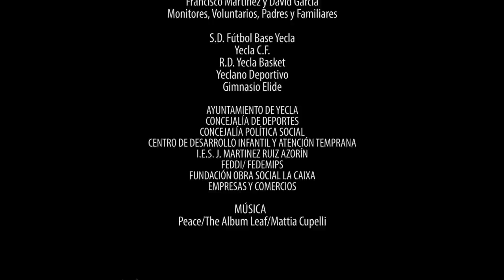"Deporte inclusivo" - No Hay Límite (Documental Yecla)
Documental sobre el deporte inclusivo en Yecla.

A documentary by Alex González. With the colaboration of Adrián Ortín. A production by Sensations Films. Association No Hay Límite Yecla. Photography desing by Juanjo Martinez. Mayte Madrona.

Music Peace/The Album/Mattia Cupelli.